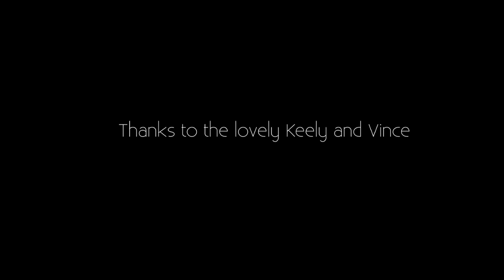Acro Yoga on Salt Spring Island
Special thanks to Keely and Vince!
Your playful energy and incredible talent was such a blast to film.

Keely IG: @keely.pai

Song: Daffodil Pickles by Emancipator